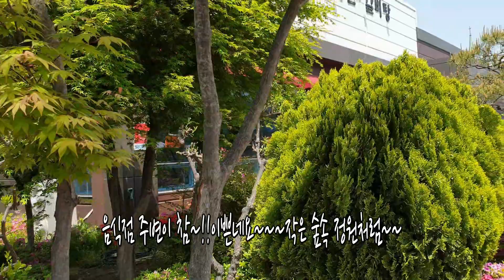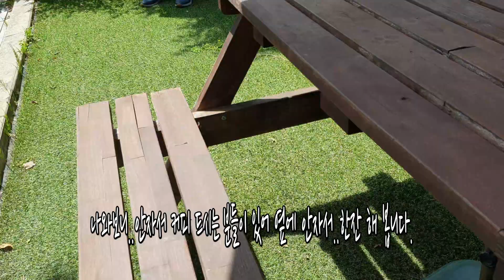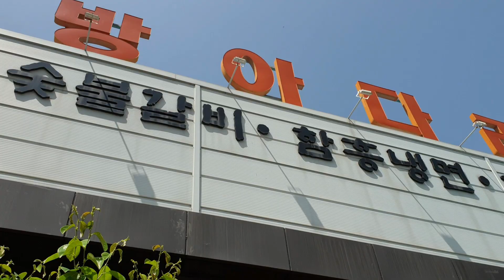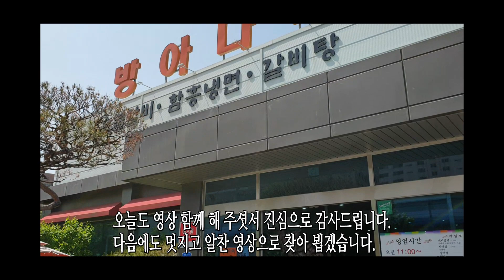7번 실패 끝에 탄생한 갈비탕 이란 글 처럼 정말 맛있는 갈비탕집 맛집을 소개 해 봅니다.천안맛집을 찾아서 쌍용역에서 100미터 방아다리 함흥냉면.숯불갈비.갈비탕집을 찾아서~~~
이번 영상은 천안에서 정말 맛있는 갈비탕 전문집을 찾아보는
영상으로 함께 해 봅니다.
7번 실패 끝에 탄생한 갈비탕 이란 글 처럼 정말 맛있는 갈비탕집 맛집을 소개 해 봅니다.천안맛집을 찾아서 쌍용역에서 100미터 방아다리 함흥냉면.숯불갈비.갈비탕집을 찾아서~~~가보는 영상으로 함께 해 봅니다.
[영상장비 노트:98]
리차드 김우진 방송은 다양한 방송입니다.
새롭운 콘텐츠로 함께 해 보는 영상입니다.
감사합니다.
이영상으로 함께 하시는 분들 영상을 보아 주시는 모든
분들에게 신이 은총과 사랑과 행운이 함께 하시길 바랍니다.